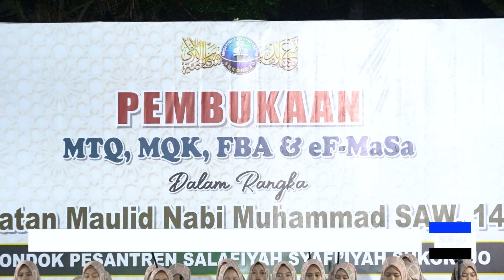Pembukaan MTQ, MQK, FBA & EF-MASA II S3 TV